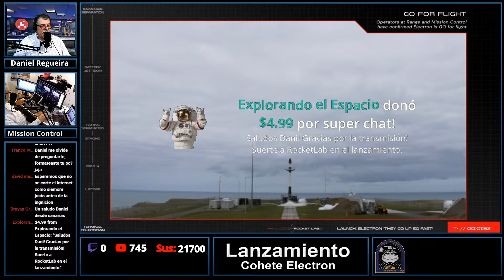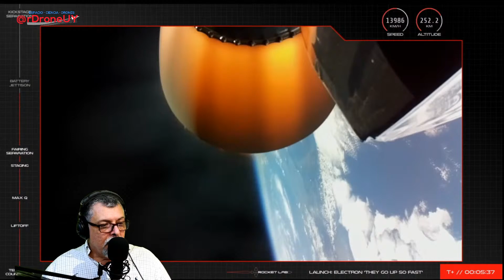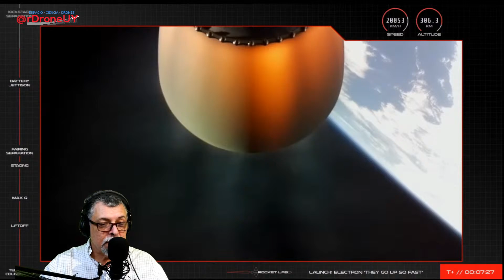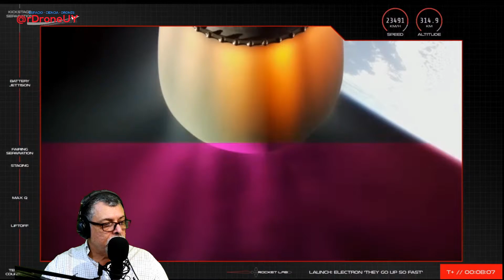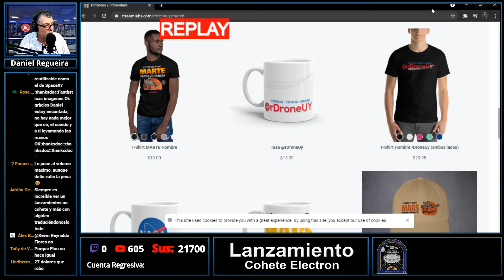Cohete con motor impreso en 3D / lanzamiento desde Nueva Zelanda -Electron de Rocket Lab- EN ESPAÑOL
DESCRIPCIÓN: La misión 19 Electron de Rocket Lab desplegará varios satélites comerciales y gubernamentales, y también colocará en órbita una nave espacial de Rocket Lab, el Photon Pathstone.  Entra a para ver el calendario de lanzamientos completo."

¿Que incluye esta misión?
- Satélites de observación de la Tierra para BlackSky
- Dos nanosatélites de Internet de las cosas para las empresas Fleet Space y Myriota
- Un satélite de demostración de tecnología para el espacio Canberra de la Universidad de Nueva Gales del Sur
- Una demostración de tecnología de sonda de satélites meteorológicos de Care Weather Technologies.
- Una demostración de tecnología para el Comando de Defensa Espacial y de Misiles del Ejército de los EEUU

Nave espacial Photon Pathstone: operará en órbita como una demostración de reducción de riesgos para construir el conjunto de naves espaciales de la misión de Rocket Lab a la Luna para la NASA a finales de este año, así como la misión privada de Rocket Lab Venus 2023.

Photon Pathstone demostrará gestión de energía, control térmico y subsistemas de control de actitud, así como tecnologías recientemente integradas que incluyen capacidad de radio en el espacio profundo, un RCS (sistema de control de reacción) mejorado para apuntar con precisión en el espacio, y sensores solares y rastreadores de estrellas.
Es la segunda nave espacial Photon que se despliega en órbita, luego del lanzamiento de Photon First Light en agosto de 2020.

idea de la miniatura de Youtube David Díaz